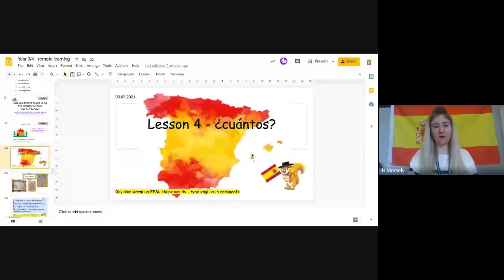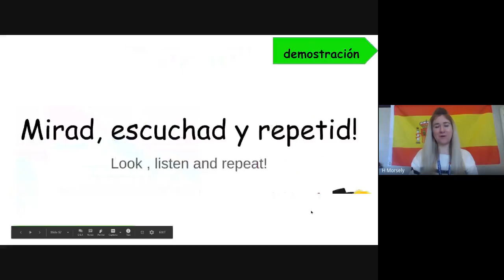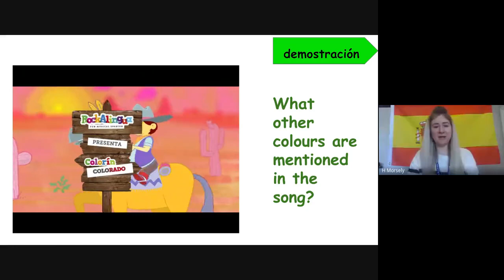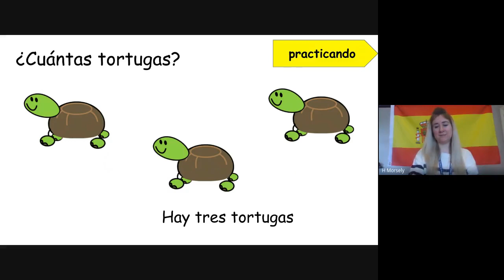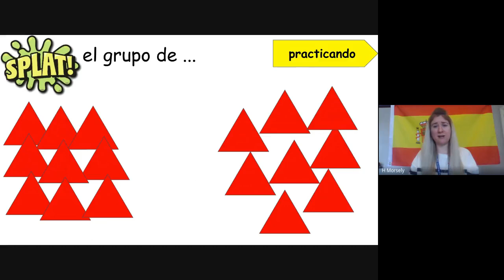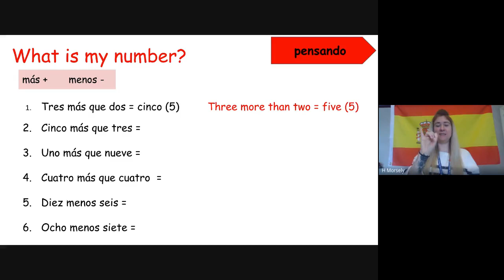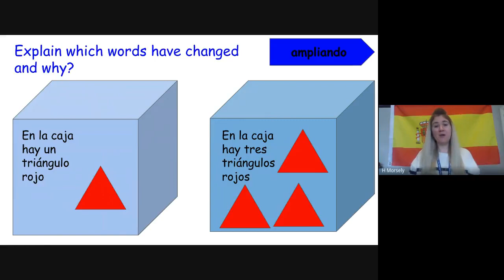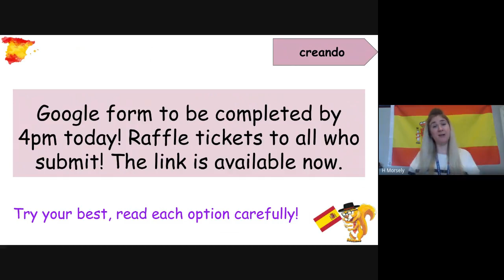Lea Forest Primary Academy - Year 3 and Year 4 Spanish 03/02/2021